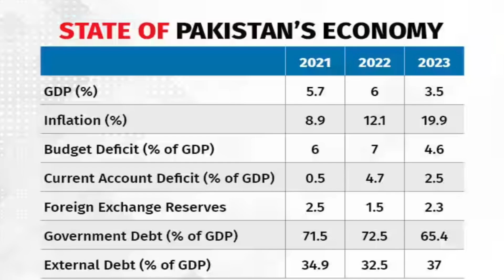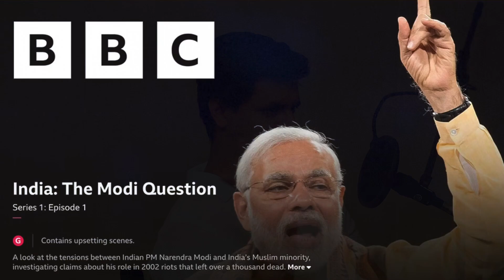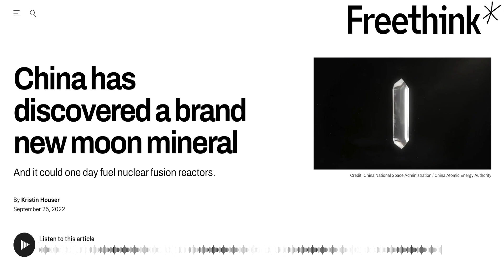#21 Snarky Devils debate Indian politics, ChatGPT, Killer robots & Kohli’s Six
In this episode the Devils discuss about everything ranging from politics, fake accents, killer robots and Virat Kohli!

0:00 Introduction
2:00 Pakistan Collapsing economy
4:00 India in the big leagues
6:14 Jr NTR’s Accent
7:45 New World No.1
8:41 BBC Modi documentary
11:15 Why the left doesn’t like Rahul Gandhi
12:50 Chatgpt and Artificial Intelligence
14:20 Killer Robots
16:04 Humanity without Jobs
18:30 Rich people aren’t happy
21:25 Why are people leaving Instagram
23:12 Virat Kohli is BACK!
25:20 How is the current Indian team
27:15 Rishab Pant accident
28:50 ODIs should now be 40 overs